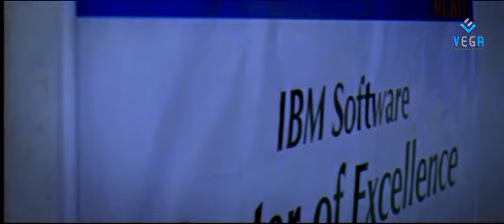Aakasame Haddu Full Movie HD Part - 7 : Navadeep,Rajiv Saluri,Panchibora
Watch Aakasame Haddu Full Movie HD Parts : SUper Hit Movie
Banner: Ravi Corporation
Cast: Navadeep, Rajiv Saluri, Panchibora, Nasar, Rao Ramesh, Dharmavarapu Subrahmanyam, Suman Shetty, Chinni Kiran, Sashi, Shnishika, Uday, Sindhu Affan, RadhaKrishna, Murali Krishna and Giridhar
Direction: Ravicharan Meripo
Production: Ravicharan Meripo, Nimmagadda Venugopal